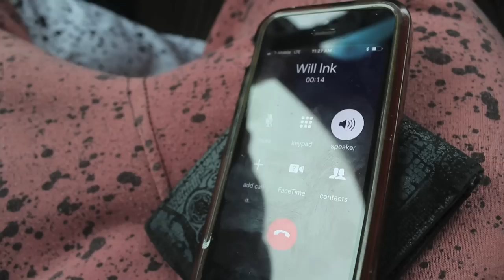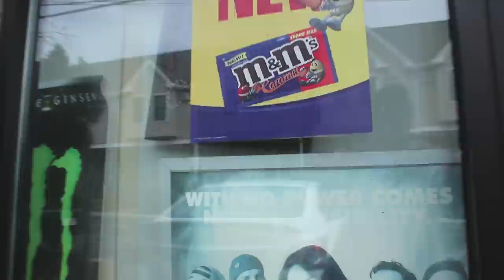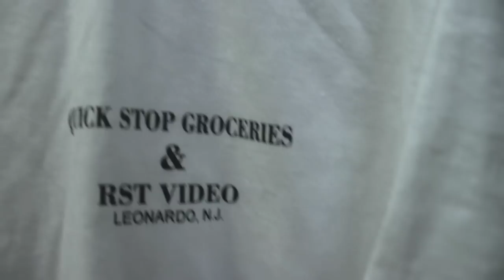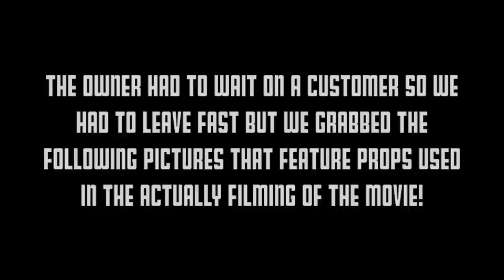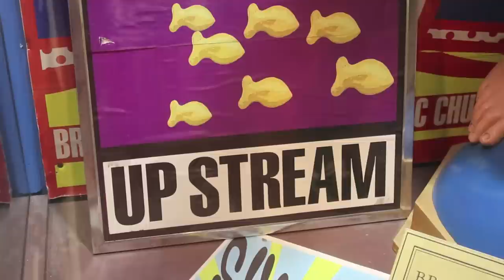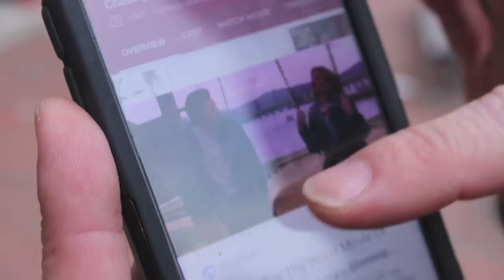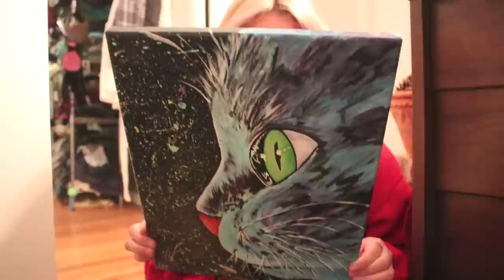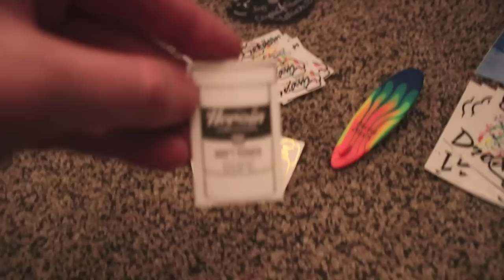CLERKS Filming Locations! THE VHS TAPES ARE STILL IN THE VIDEO STORE!!!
Taking a trip up to North Jersey to check out some of the filming locations from the movie Clerks and other Kevin Smith films. The owner let us in the Video Rental store and you wouldn't believe what we saw?!!?!